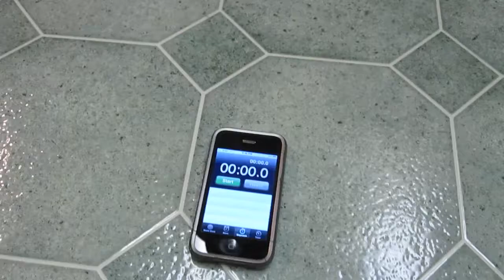Saltine Challenge WIN!!! In Under 30 seconds!!!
Can you beat my little buddy! Leave a video response down below if you (or anyone you know) can beat his 30 seconds! This is officially a youtube wide challenge!!!